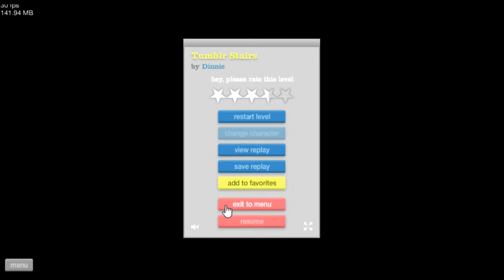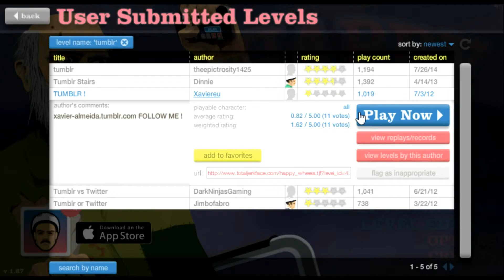Happy Wheels: Private Business - Part 6 - Flash Freaks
We're famous now. Tell mommy